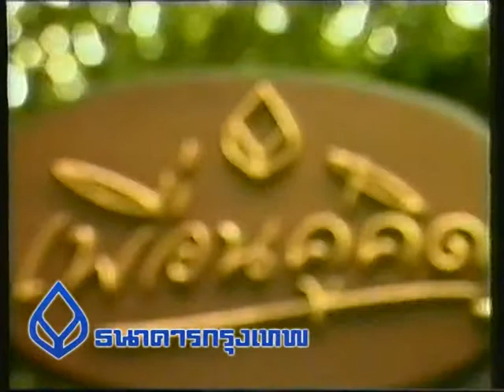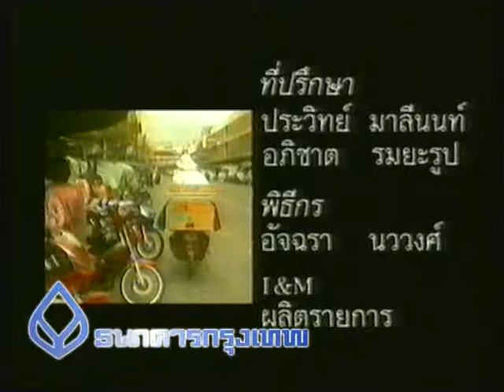05 จักรยานกาแฟ ตอนที่ 1.mpg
ตอน :  05 จักรยานกาแฟ  ตอนที่ 1
กันยายน 2540